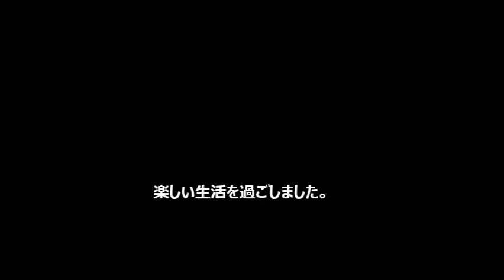結衣ちゃんの卒園式 生活発表会